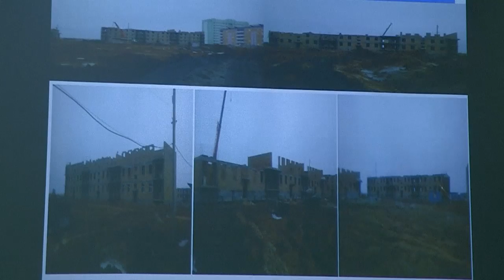Эстетику и качество строительства в Шымкенте разнес в пух и прах аким ЮКО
Облик областного центра ЮКО не соответствует архитектурным требованиям. У Шымкента нет единой концепции. А качество строительства жилья и разработка ПСД не выдерживает никакой критики. Распрощаться со своими должностями чиновникам предложил аким ЮКО на совещании в облакимате, сообщает корреспондент ТК "Отырар TV" Шынар Оразова.